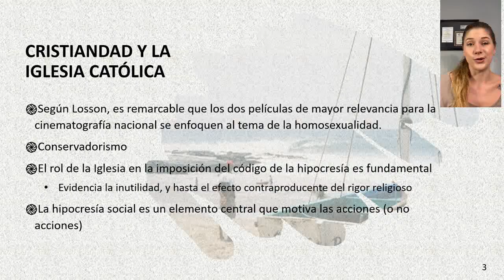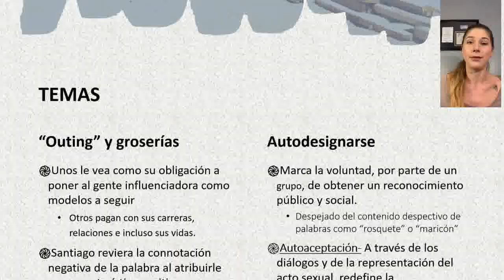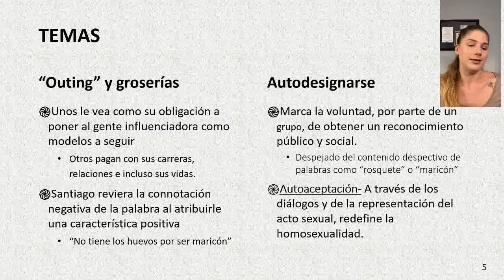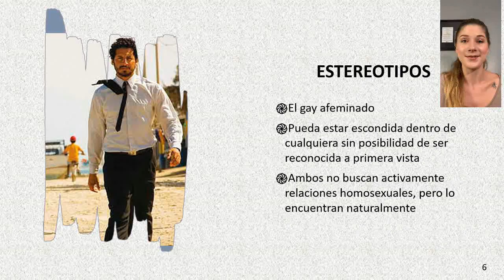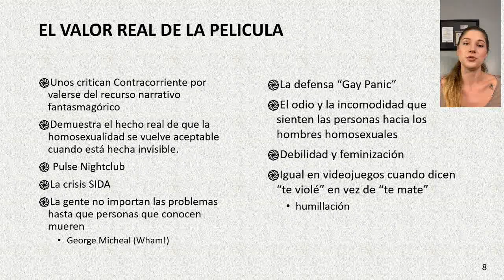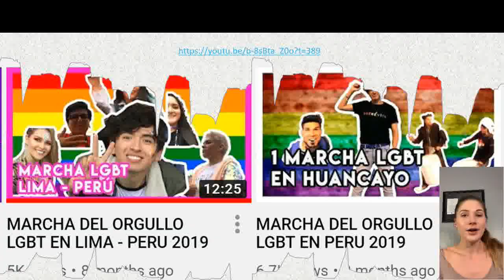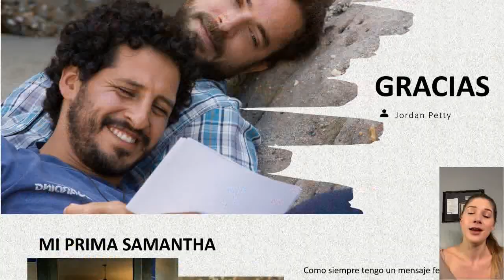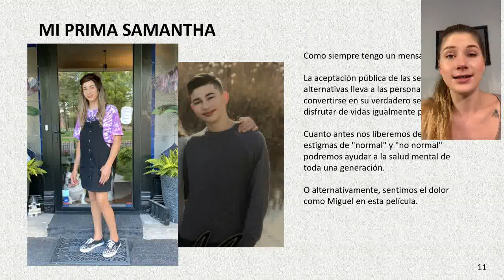Contracorriente- Mi opinion